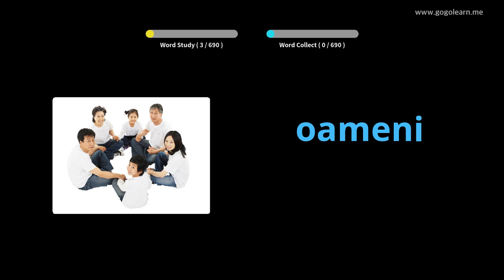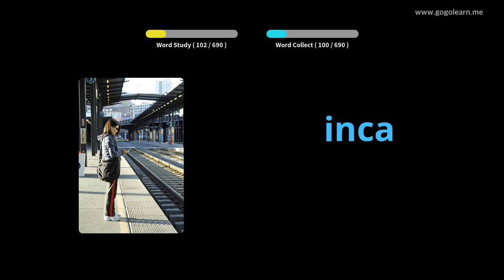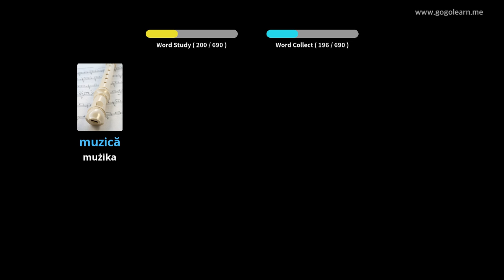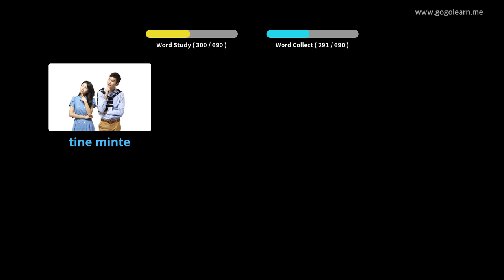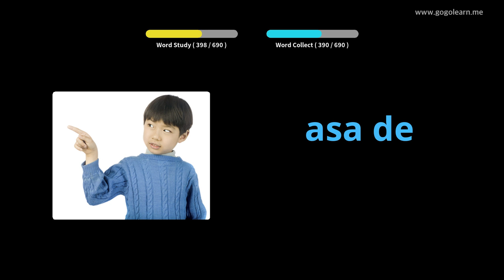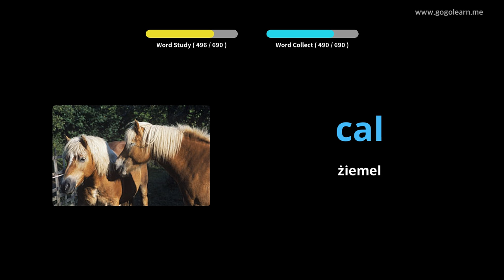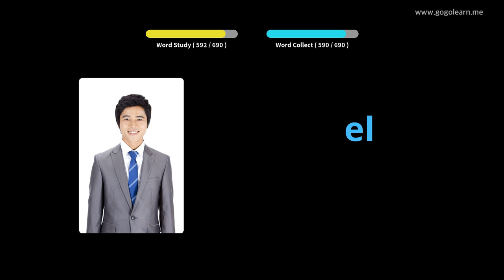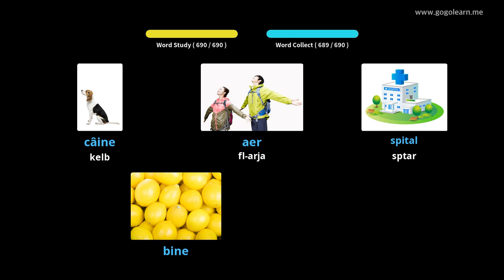Vokabolarju Rumen għat-tfal | Golearn